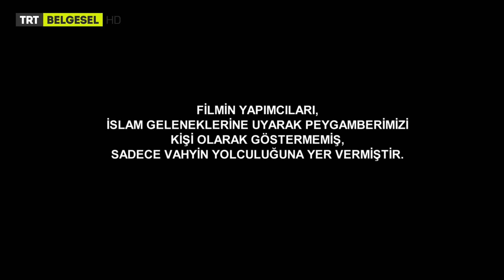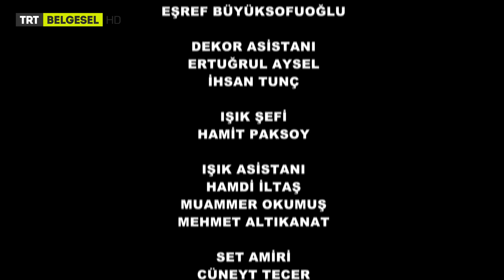Vahyin İzinde | Hz. Muhammed’in Hayatı | 2. Bölüm | TRT Belgesel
Hz. Muhammed’in Doğumu ve Hayatı "Vahyin İzinde", Hazreti Peygamber'in dünyaya teşrifinden önceki Cahiliye Dönemi'ni de içine alarak, bütün hayatını kronolojik olarak ekranlara getiriyor. Hz. Cebrail'in peygamberliği vahyetmesi, hicret, savaş ve gazveler, Mekke'nin Fethi gibi önemli anların da tüm detaylarıyla aktarıldığı "Hz. Muhammed’in Doğumu ve Hayatı 'Vahyin İzinde'", TRT Belgesel’de!